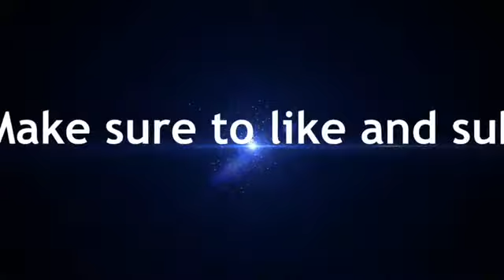How to daw Freddie Mercury